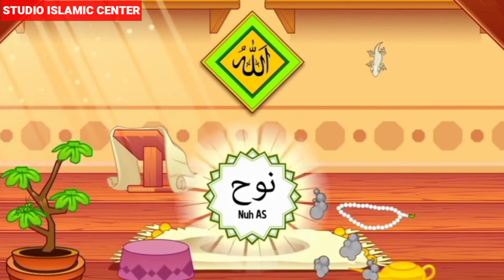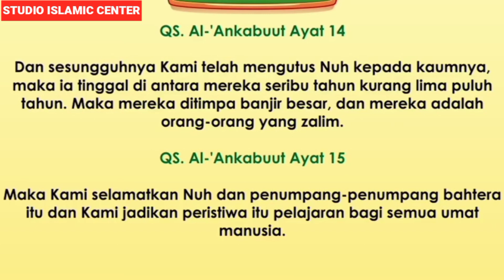Kisah Nabi Nuh AS dan Bahtera kapalnya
Kisah Nabi Adam AS di keluarkan dari SURGA,menjadi Kholifah di Bumi.
Kisah Nabi Idris AS
Kisah Nabi Nuh AS
Vidio Animasi Cerita kisah Nabi ini di Uplode untuk mencerdaskan dan mengedukasi,semoga menjadi pahala kebaikan untuk kita semua,membentengi akidah kita dari pemurtadan yang sering di selewengkan Umat sebelah,bahwa Nabi Adam AS membawa Waris dosa itu tidak benar,dosa ditanggung masing masing tidak ada penebusan dosa m4ti di tiang salib,Nabi Idris AS tidak pernah m4ti tapi kenapa tidak di jadikan Tuhan Oleh Umat sebelah malahan menuhankan yang m4ti di kayu Salib,jangan lupa dukung Chanal ini dengan klik SUBSCRIBER nya like serta share,dan Ramaikan dengan bakuhantam dengan edukasi